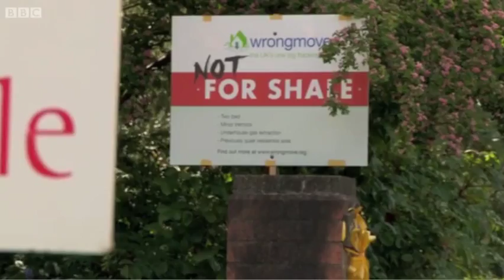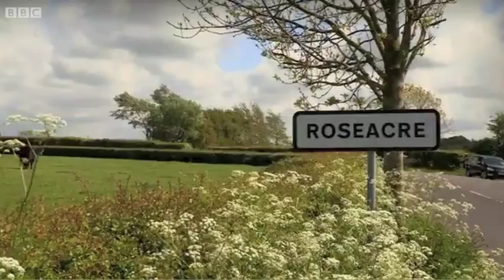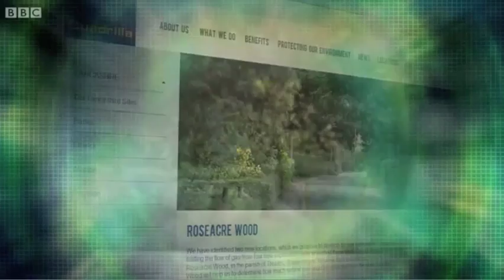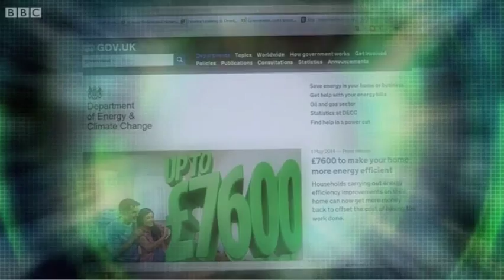BBC Rip Off Britain on Fracking and House Prices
The BBC consumer show "Rip-Off Britain" broadcast a piece on Sept 16th 2014 about the effect that the threat of future fracking has had on house prices in Lancashire. They interview residents in the small rural village of Roseacre who have already seen a significant drop in the value of their homes and have experienced difficulty selling their properties because the fracking company Cuadrilla are threatening to continue drilling in the area.